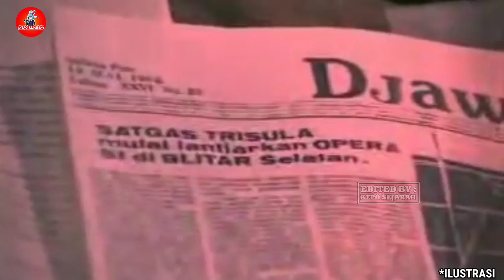INTEL LEGENDARIS!! Sosok yang menjadi Kunci Keberhasilan Penumpasan PKI di Blitar - Kepo Sejarah #5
INTEL LEGENDARIS!! Sosok yang menjadi Kunci Keberhasilan Penumpasan PKI di Blitar - Kepo Sejarah
Operasi Trisula merupakan operasi yang dilaksanakan oleh Tentara Nasional Indonesia dalam rangka menumpas sisa-sisa Gerakan 30 September yang melarikan diri di daerah Blitar Selatan.

Kepo Sejarah adalah sebuah channel yang menyajikan berbagai konten bertemakan sejarah ( khususnya di Indonesia ) yang dikemas dengan menarik sehingga mudah dipahami oleh para penonton. Selain itu, kami juga menyajikan rangkuman alur cerita dari film-film sejarah/perang Indonesia. Isi sebagian besar konten dalam channel ini diambil dari berbagai sumber terpercaya tentunya kredibel yang sudah ditelisik terlebih dulu untuk disajikan sebagai bahan tontonan penambah wawasan, pengetahuan serta hiburan.

KAMI MOHON JANGAN TELAN MENTAH-MENTAH INFORMASI DARI KAMI! CROSS CHEK DULU. JADILAH NETIZEN YANG BUDIMAN DAN KRITIS!!

Semoga bermanfaat!